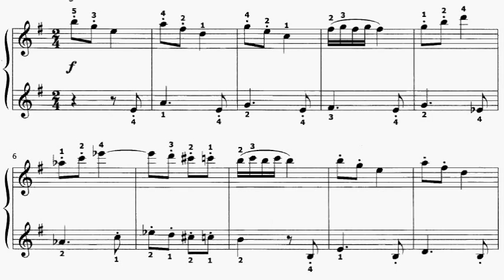LCM Piano 2013-2017 Grade 4 List C2 Shostakovich A Funny Story Op.69 No.4 Sheet Music